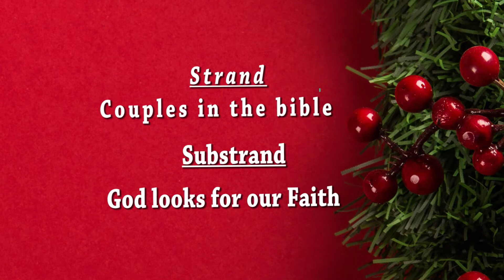Your Daily Encounter, 19 Nov 2022,Strand: Couples of the Bible Sub strand : God looks for our Faith